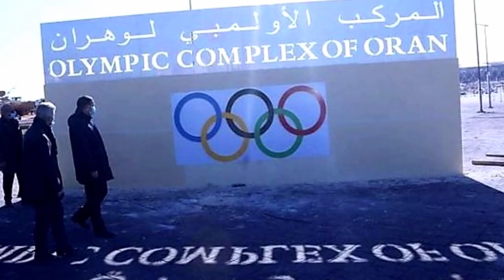👈شوفو آخر زيارة تفقدية لمركب وهران كانت اليوم 13 01 2022👍 ORAN COMPLEX ARENAS